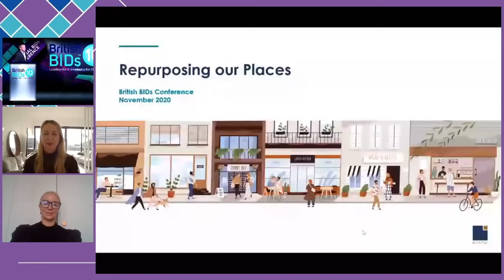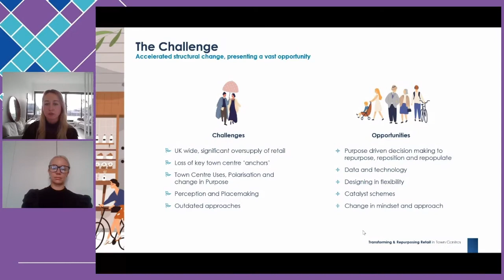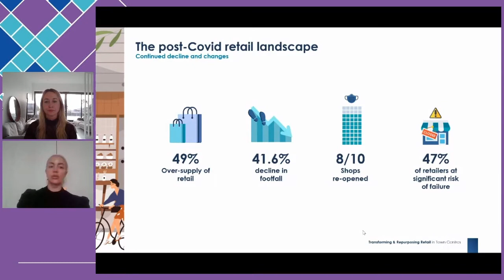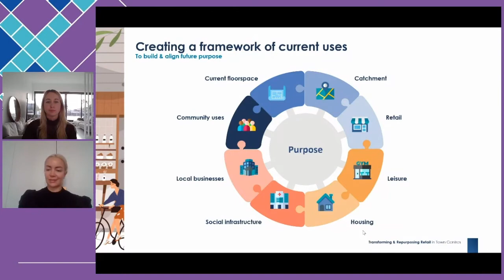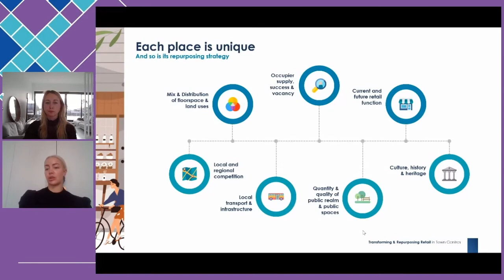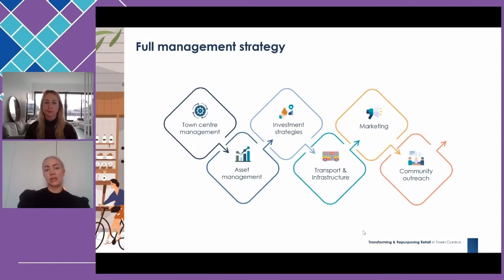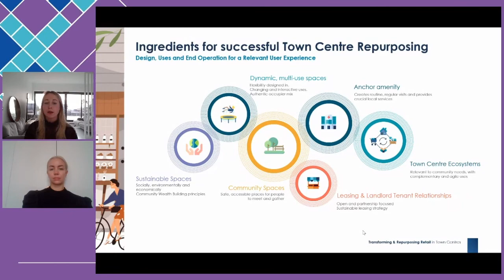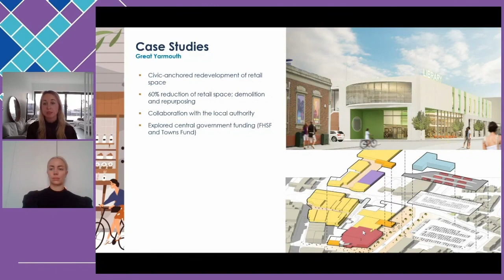Repurposing our places - Holly and Izzy (Ellandi)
The past year has accelerated the structural change that has been ongoing for many years on the built environment of our towns and cities, and there is a lot to be done post-Covid. In this video you can find out more about how we should be repurposing out places and why it is critical that we use data to help with this.